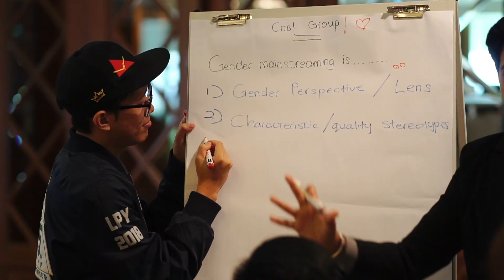Day 2: YSEALI Generation Workshop Advancing Gender Equality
Check out this video showcasing the highlights of Day 2 of the Young Southeast Asian Leaders Initiative (YSEALI) Generation Workshop: Advancing Gender Equality, held on October 7-11, 2019 in Brunei Darussalam.